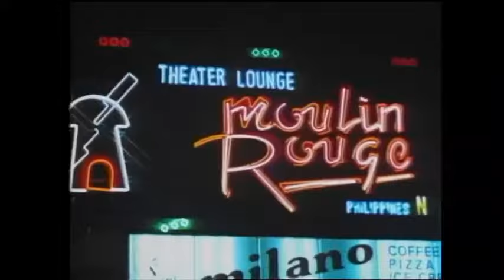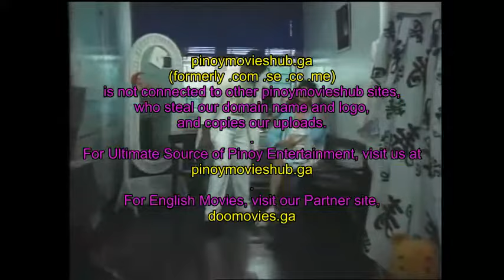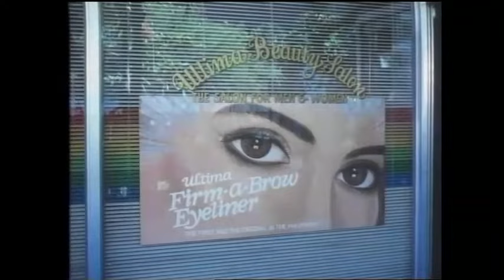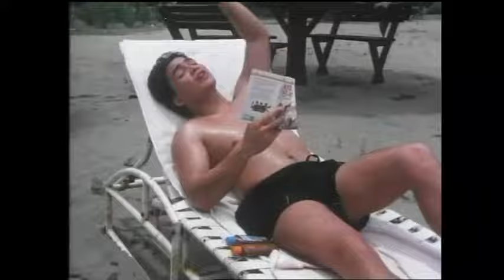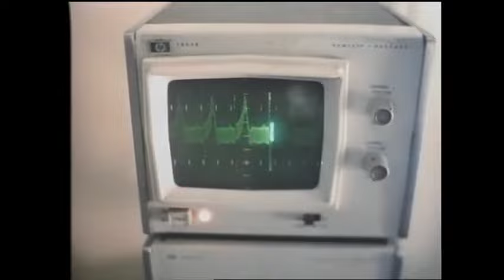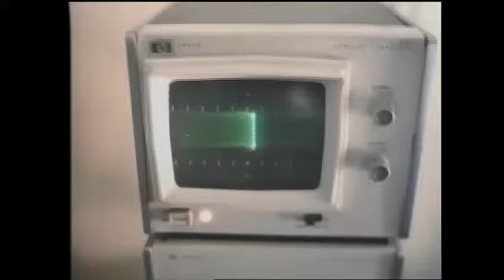FULL MOVIE | Paano Tatakasan ang Bukas? | 1988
Movie Title: Paano Tatakasan Ang Bukas? (1988)
Starring: Dina Bonnevie, Gabby Concepcion, Jay Ilagan & Dawn Zulueta.